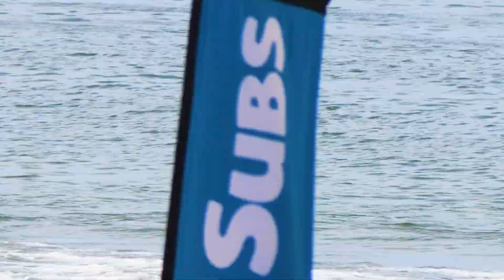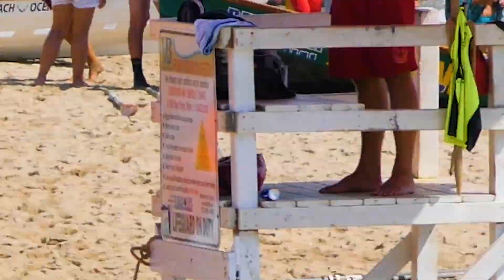2018 USLA National Lifeguard Championships / Men's Age Group Row #3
Video of the Men's Age Group (?) Row #3 at the 2018 USLA National Lifeguard Championships.